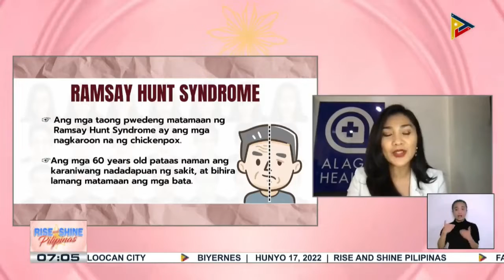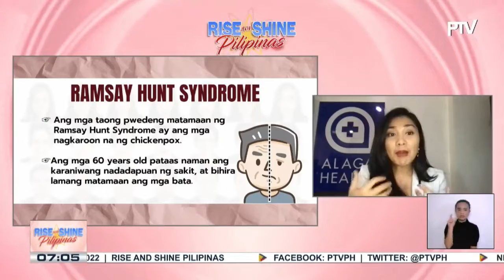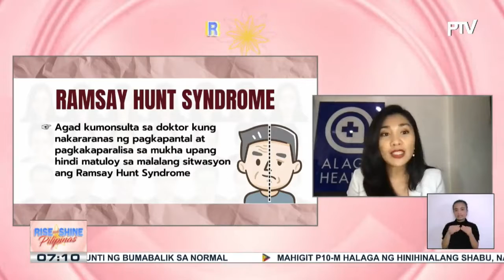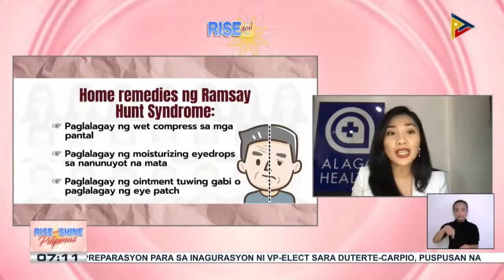SAY NI DOK | Alamin ang patungkol sa sakit ni Justin Bieber na ramsay hunt syndrome